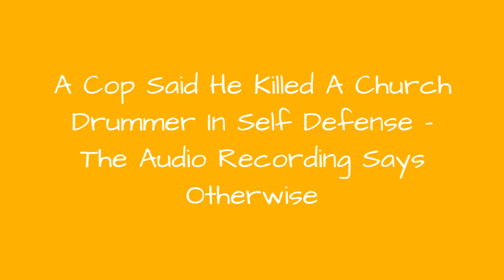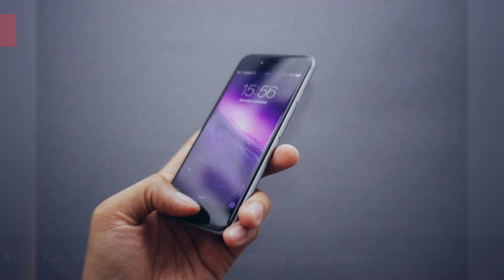A Cop Said He Killed A Church Drummer In Self Defense - The Audio Recording Says Otherwise ✌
Around3 am on October 18, 2015, Corey Jones was just trying to get home from a gig where hed been drumming when his car broke down. He had no way of knowing that the call he made to roadside assistance would be the only way his final moments on Earth would be heard.While he was making the call, Officer Nouman Raja drove up and a few minutes later he called 911 to say that Jones was dead. Did Nouman Raja murder Corey Jones? The AT&T audio recording used to tell Joness story says yes, but whether or not its going to net a conviction for Raja is still up in the air. Killer cops are a frightening reality in the world in which we live. In many cases, cops who murdered people walk free because their badges give them the freedom to decide whether or not someone is a threat. In many instances,a body or dash cam can help the public understand the details when a cop kills someone, but there was no body or dash cam in the shooting of Corey Jones,which makes the facts opaque at best.
0:00 - Intro
0:00:08 - Corey Jones May Have Never Even Touched His Gun
0:00:21 - Raja's Sitting At Home While He Waits On The Trial
0:00:34 - Raja Is Hiding Behind The Stand Your Ground Law
0:00:47 - Jones Played In His Band The Night Of His Death
0:01:00 - Raja Wasn't Supposed To Be Working That Night
0:01:13 - AT&T Recorded The Last Phone Call From Corey Jones
0:01:28 - Raja's Version Of Events Very Iffy